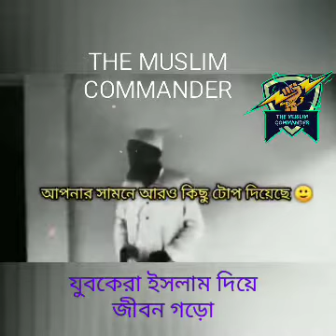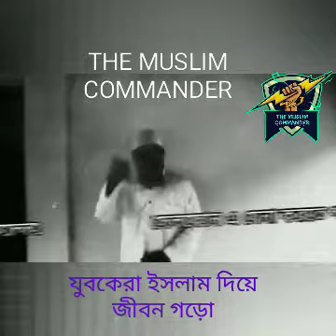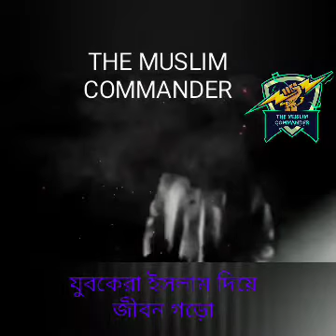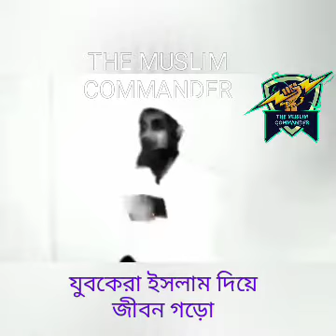যুবকদের জন্য খুব গুরুত্বপূর্ণ নসিহা।। আবু ত্বহা মুহাম্মদ আদনান।। THE MUSLIM COMMANDER CHANNEL।।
This channel you can see is fully islamic video.

I ♥ PROPHET MUHAMMAD (SAW.)